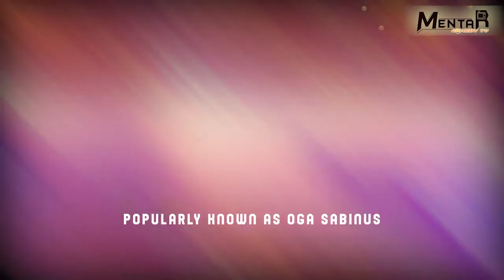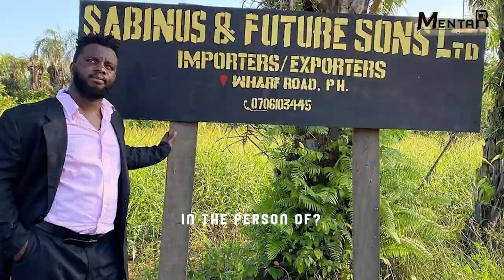How Investor Sabinus lost $500,000 to Nicki Minaj will shock you